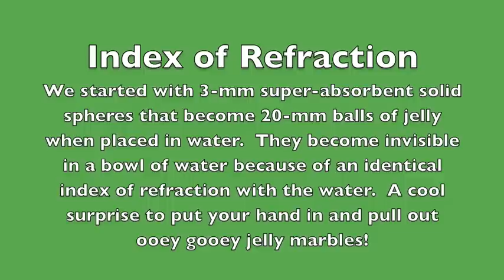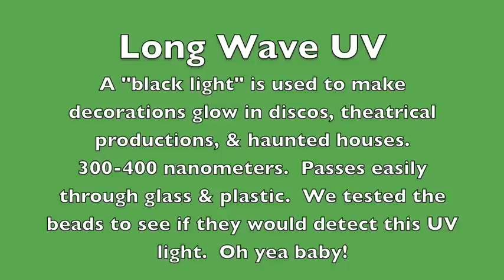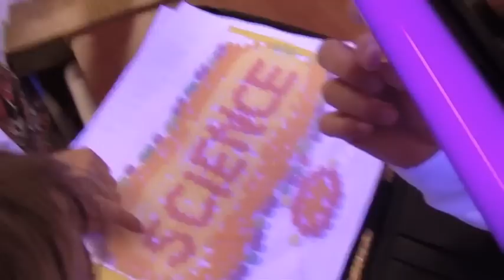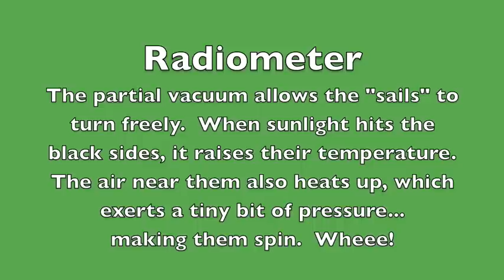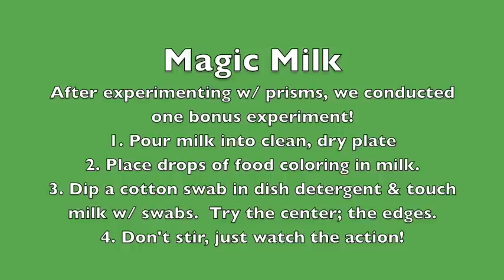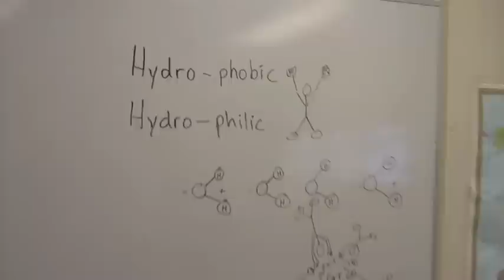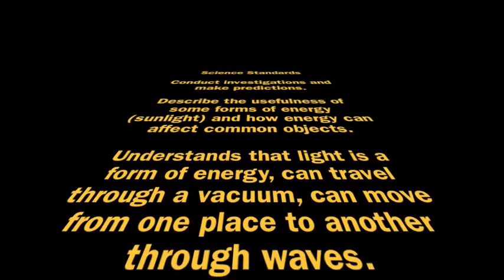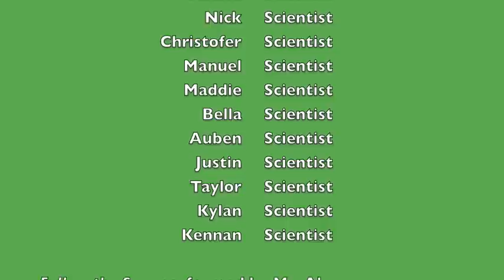Energy of Light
Energy of Light Lesson: Index of Refraction Jelly Marbles, Solar Energy Beads, Radiometer, Sunscreen Experiment, & Magic Milk (hydrophobic and hydrophilic chemistry).